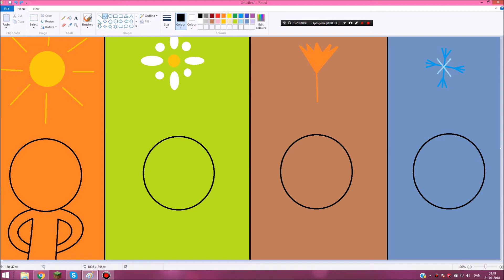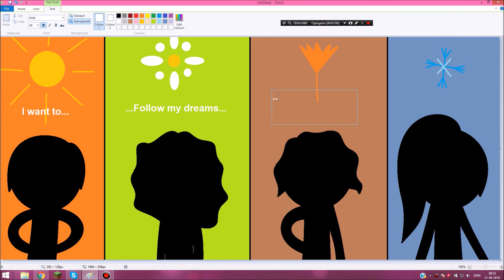Draweekend - Season Fighters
Hmm, who are they? :)

Original music by Toby Fox, made for the game Undertale. Undertale is by Toby Fox.